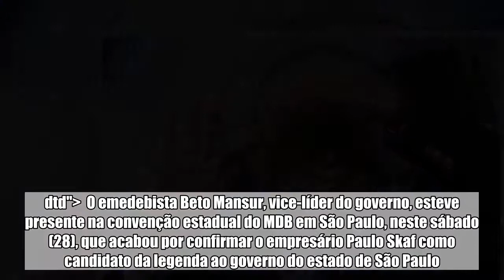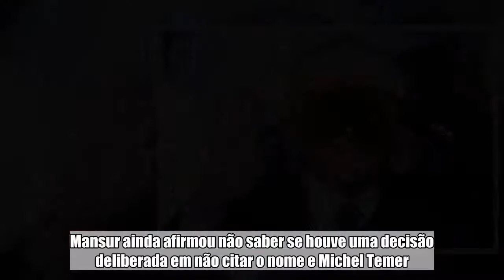MDB “esconde” Temer durante convenção do partido em São Paulo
!DOCTYPE html PUBLIC "-//W3C//DTD HTML 4.0 Transitional//EN" " O emedebista Beto Mansur, vice-líder do governo, esteve presente na convenção estadual do MDB em São Paulo, neste sábado (28), que acabou por confirmar o empresário Paulo Skaf como candidato da legenda ao governo do estado de São Paulo. Mansur comentou com naturalidade a ausência de citações ao presidente Michel Temer Mais sobre o assunto Solidariedade oficializa apoio à candidatura de Alckmin em convenção  “Se fosse por mim, eu citaria o presidente, por tudo o que ele tem feito pelo Brasil. Mas acho natural que não citem. É uma eleição estadual, onde os candidatos precisam ser apresentados”, disse o deputado. Mansur ainda afirmou não saber se houve uma decisão deliberada em não citar o nome e Michel Temer. De acordo com a legenda, Temer foi convidado a participar da convenção do partido, mas não pôde ir por estar em viagem oficial na África do Sul.          VER COMENTÁRIOS